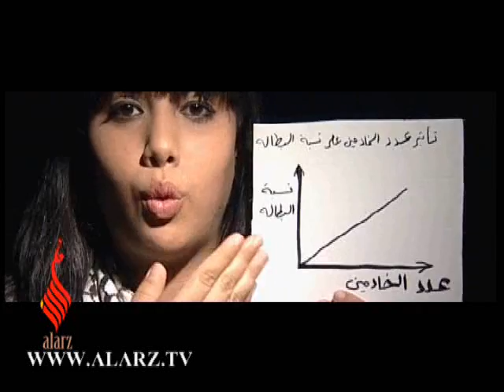فيلم "شباب ضد الخدمة المدنية"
انا ضد الخدمة، من انتاج الأرز خدمات تلفزيونية

فيلم شباب ضد الخدمة المدنية: عرب الداخل الفلسطيني (1948) الصامدون في وطنهم يعارضون فكرة الخدمة المدنية وفكرة الخدمة العسكرية، ويتصدون لمحاولات فرض الخدمة عليهم